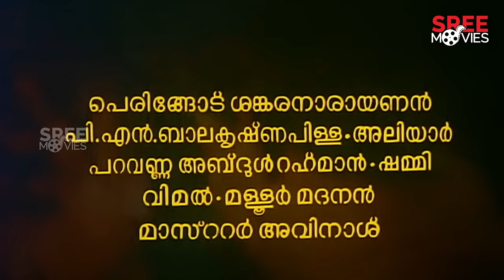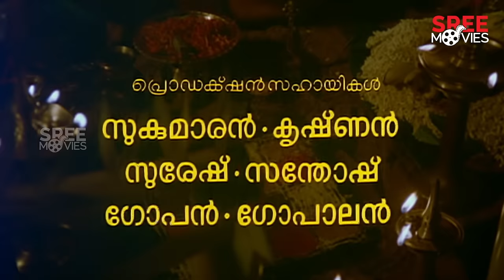Jaathakam Malayalam Full Movie | Jayaram | Sithara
Presenting you Jaathakam Malayalam Full Movie.

Jaathakam is a 1989 Indian Malayalam film, directed by Suresh Unnithan and written by Lohithadas.The film stars Madhu, Jayaram, Shari, Thilakan and Sukumaran in the lead roles. The film has musical score by R. Somashekharan.

Directed by - Suresh Unnithan
Written by - Lohithadas
Cinematography - K.G. Vijayan
Edited by - B.Lenin, V.T Vijayan

Starring - Madhu, Sukumaran, Jayaram, Sithara, Shari, Thilakan, Innocent, Jagathy Sreekumar, Kaviyoor Ponnamma

|| ANTI-PIRACY WARNING ||